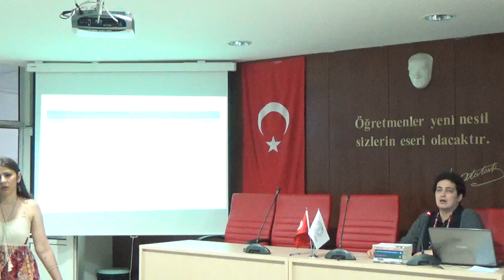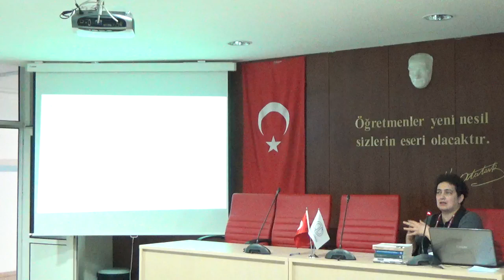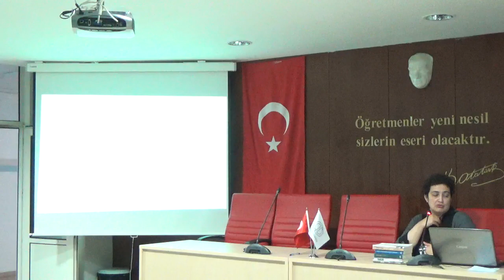Pierre Bourdieu Okuma Programı | Bourdieucü Araştırmacılık | Dr. Kevser Yıldırım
24-28 Haziran 2019'da Anadolu Üniversitesinde gerçekleştirilen Pierre Bourdieu Okuma Programı - Eğitim Sosyolojisi Çalıştayı kapsamında Drç Kevser Yıldırım'ın konuşması